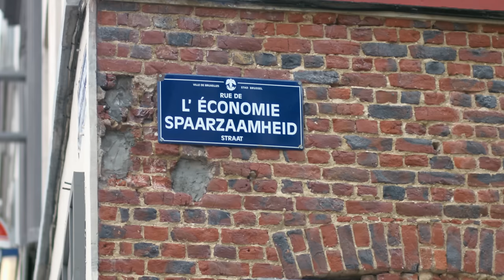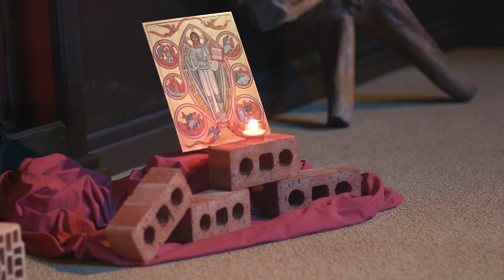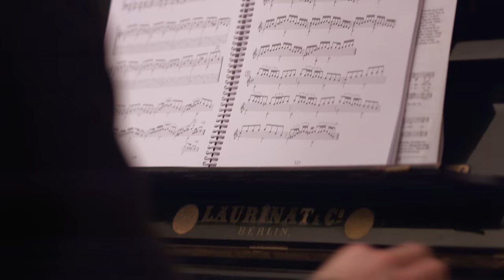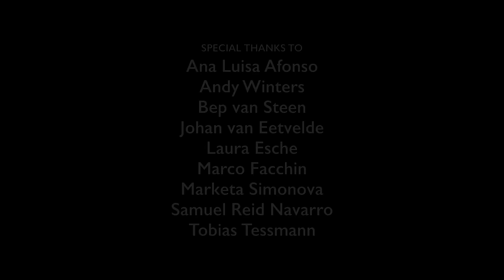Poverello - The little poor one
This documentary is about Poverello in Brussels. It's a meeting place for people where it doesn't matter who you are or what you are. I made this documentary to apply for the Dutch film academy in Amsterdam.